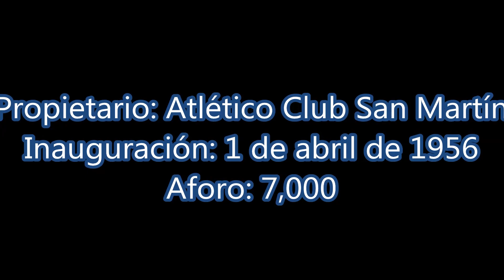Estadio Libertador Gral. San Martín de Mendoza (105) - (1080 HD)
El estadio Libertador Gral. San Martín es la casa y el hogar del Atlético Club San Martín de Mendoza. Fundado el 22 de diciembre de 1927 y popularmente conocido como "El Chacarero" es una de las instituciones futbolísticas mas importantes de la región de Cuyo, en el oeste del país. Estadios del ascenso argentino.Creditos de Miniatura: EMA CENCI